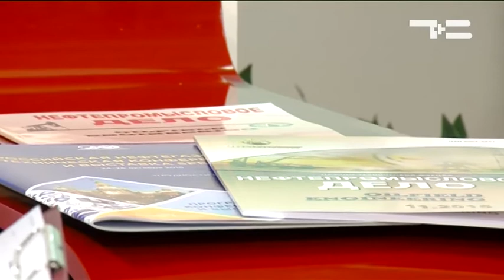Как "реанимировать" старые месторождения нефти? - «Утро с Вами» 21.11.2016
Информационные технологии приходят и в нефтегазовую сферу. Об инновационном продукте - программном комплексе "Конкорд" - рассказывают генеральный директор группы компаний "Конкорд" Олег Пичугин и директор департамента ТЭК компании RedSys Павел Миронов